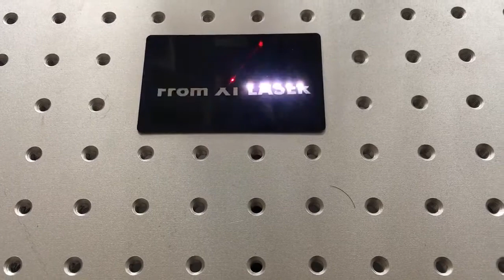Mini Handheld fiber laser marking machine XT LASER